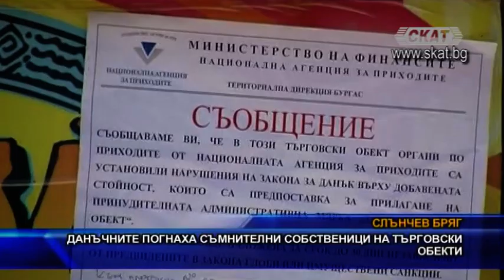Данъчните погнаха съмнителни собственици на търговски обекти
Инспектори от НАП извършиха проверки на рискови собственици на търговски обекти на територията на Южното Черноморие. Съмненията са, че над 200 фирми нарушават данъчното законодателство. На 6 август бяха проверени над 60 обекта на територията на курортния комплекс Слънчев бряг